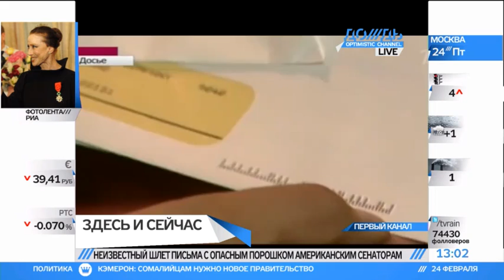Спикеру Конгресса США и ведущему ДОЖДЯ пришли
Членам Конгресса США приходят конверты с подозрительным порошком внутри. Одно из таких писем пришло в офис, по сути, третьего лица в государстве после президента и вице президента -- спикеру Палаты представителей Джону Бейнеру.